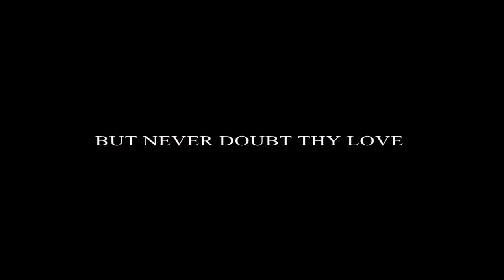Michele + Rosalba - Wedding Video - Trailer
Photogallery studio di fotografia

Formato 1920 x 1080 50p